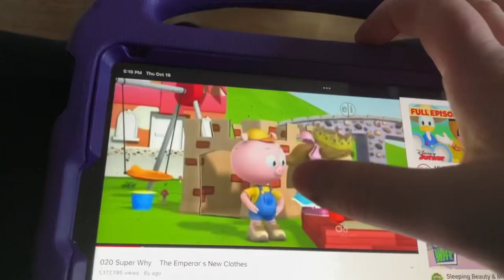Super Why The Emperor’s New Clothes Pail